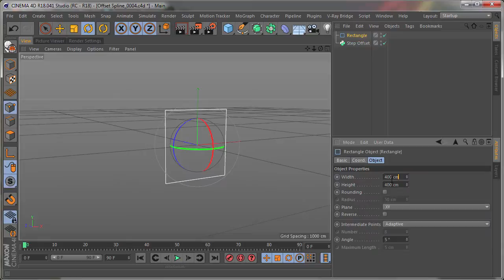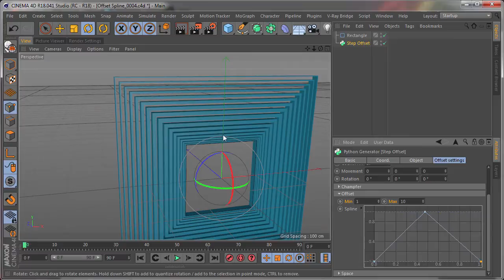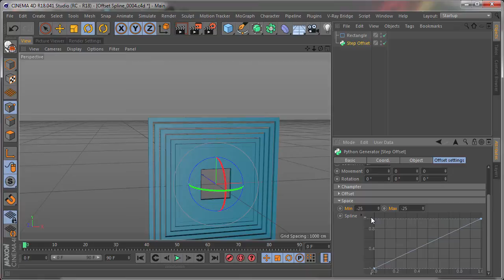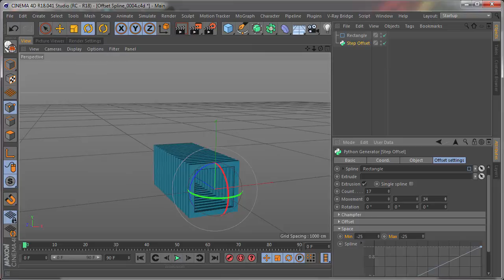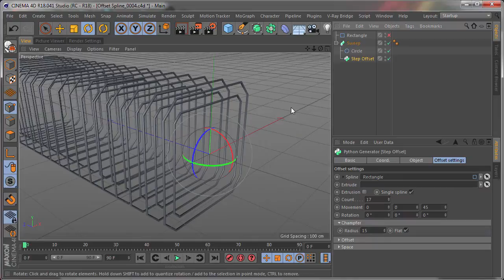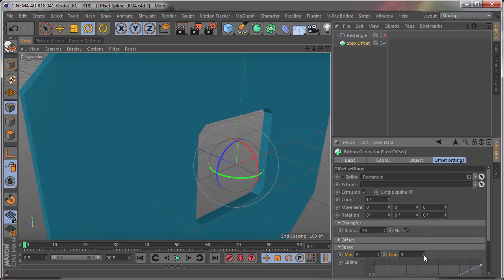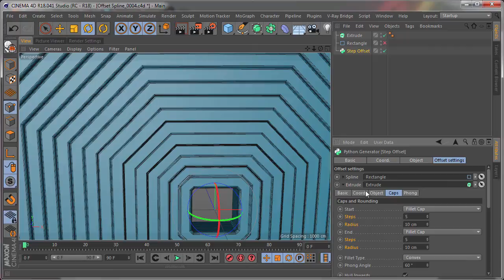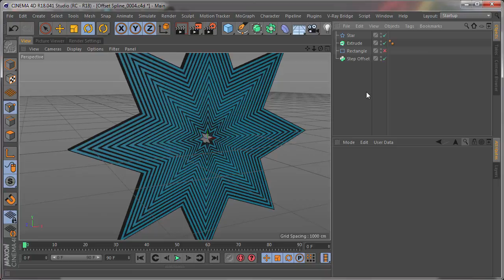Cinema 4D Python: Step Offset generator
With this free python-based preset you can create multiple contours of the the splines with additional effects.

С помощью этого бесплатного python-пресета вы можете создать контуры для сплайнов с дополнительными эффектами.